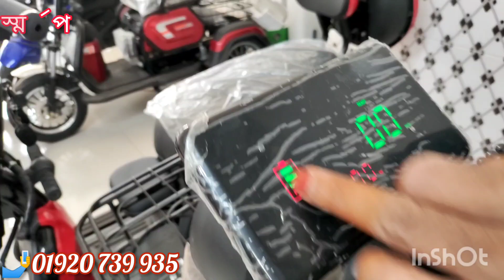স্মার্ট প্যারট তিন চাকার শক্তিশালী ইলেকট্রিক বাইক ১০ টাকা খরচে চলবে ৮০ কিলোমিটার,কল🤳01920 739 935.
আসসালামু আলাইকুম,
     অর্ডার করুন- 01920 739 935
এই রমজানে গাড়ি কনফার্ম করলেই 20 হাজার টাকা ডিসকাউন্ট পাচ্ছেন।
মডেল নাম্বার : Smart EXPLOIT PARROT
দাম : =115,000/= টাকা। (তিন চাকা)

মটরের ধরন : 72V 800W DEFENSIAL মোটর।

ব্যাটারি ক্যাপাসিটি : 72V20Ah লিড-অ্যাসিড

স্পিড মিটার : LED ডিজিটাল মিটার।

ব্রেক সিস্টেম (সম্পূর্ণ দুই হাতে ও পায়ে) : সামনে হাইড্রোলিক ব্রেক, পেছনে ড্রাম।

রিম ও চাকা : মেটাল রিম, টিউবলেস টায়ার।
চাকার সাইজ : সামনে-পেছনে ৮ ইঞ্চি টেকসই টায়ার।

সর্বোচ্চ গতি : 40+ কিলোমিটার প্রতি ঘন্টা
প্রতি চার্জে চলবে : 70-75+ কিমি প্রতি চার্জে।

সর্বোচ্চ ধারণক্ষমতা : 200 কেজি।
চার্জার ইনপুট : 110V/220V
চার্জ দিতে সময় লাগে :5-7H

রঙ : লাল গোলাপি ও পেস্ট কালার।
গিয়ার : ১,২,৩ (তিন গিয়ার)

সম্পূর্ণ চার্জিং খরচ : ৮ টাকা / দিন

এছাড়াও আরো আকর্ষণীয় পছন্দের ইলেকট্রিক বাইকটি ক্রয় করতে চলে আসুন আমাদের অফিসে।

অফিসের ঠিকানা:
৭৯/সি/৩, গেট-৩
বিবির বাগিচা,
উত্তর যাত্রাবাড়ী।